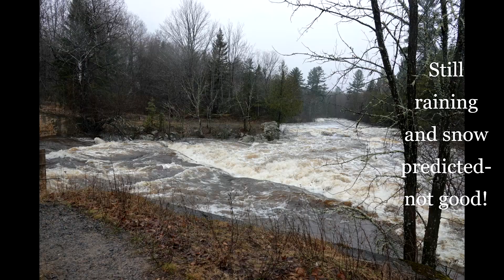Flooding on the Huron River at Big Erick's in and the Canadian National crossing the Peshekee!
April 9th I uploaded a video from the Huron River-today I took another video of the raging Huron River -what a difference!  We are experiencing flooding as well as snow melt and it is making it crazy around here!  I am not sure if the CN will be able to make it this week-I sure hope so!  I added my last video from 4/27/23-I originally didn't think I would make it to the Peskekee because my engine light went on but turns out it was a false alarm!